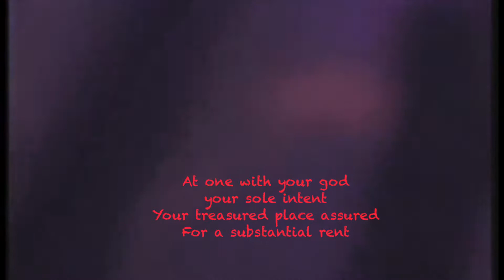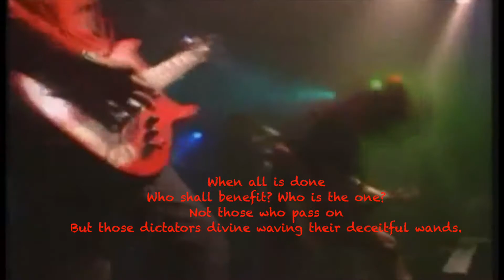Napalm Death Suffer The Children lyrics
these are the lyrics to Suffer The Children by Napalm Death